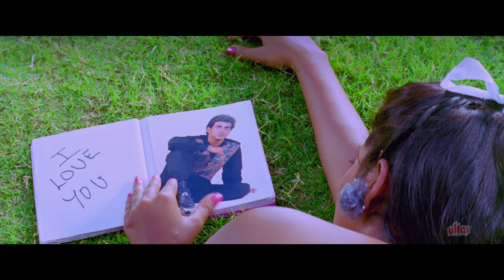Kal College Band Ho Jayega 4K Video Songs Jaan Tere Naam Udit Narayan & Sadhana Sargam